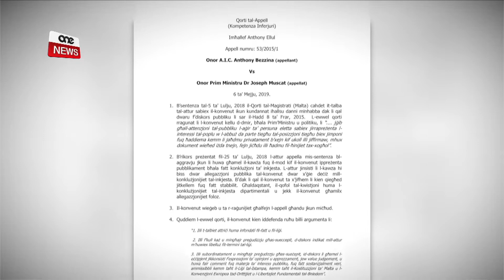DELIA : BEZZINA M’GĦANDU L-EBDA RESPONSABILITA POLITIKA X’JERFA’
ONE.COM.MT •Id-Deputat Nazzjonalista Toni Bezzina m’għandu l-ebda responsabbilità politika x’jerfa’.
Hekk iddikjara l-Kap Nazzjonalista Adrian Delia, meta staqsejnih jekk hux se jieħu passi fil-konfront ta’ Toni Bezzina.
Delia qabbad ħaddiema tal-gvern jagħmlu xogħol fil-Każin Nazzjonalista taż-Żurrieq bla ħlas u ġiegħlhom jiffirmaw dikjarazzjoni falza.